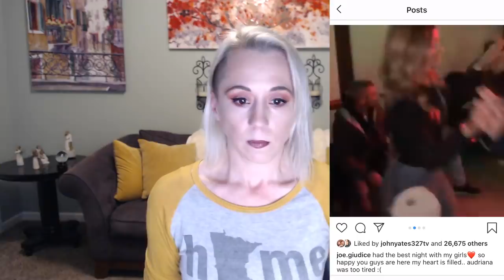Joe Giudice Reunites with Family in Italy Following Release from ICE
Joe Giudice finally saw his family after more than two weeks in Italy following his deportation from the United States. Teresa and their four daughters met Joe and started their visit. The family looks happy- but the photos of the couple together are no where to be seen.

In this episode, I talk about the outdated "checks" and the lack of scientific data - along with the backlash TI & the podcast is receiving.

All content on this channel are the opinions of Katie Joy. Please do not take her word as fact. Statements made about celebrities, reality tv, and influencers are for your entertainment.